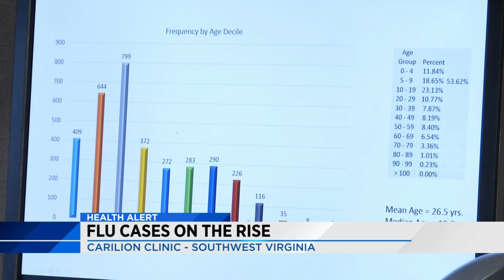Carilion Clinic sees increase in reported flu cases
They say in the past ten days to two weeks, the number of flu cases have taken off and have spread across the region.